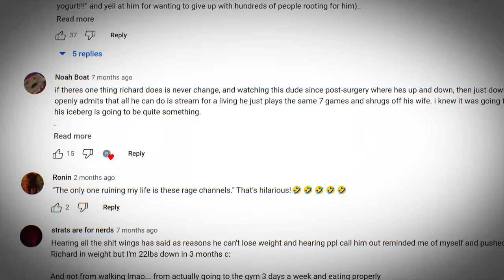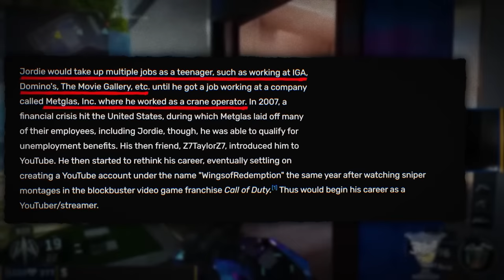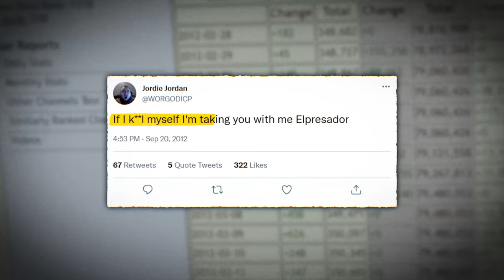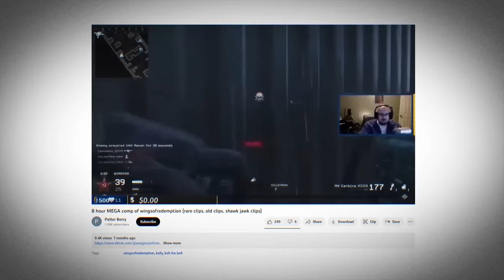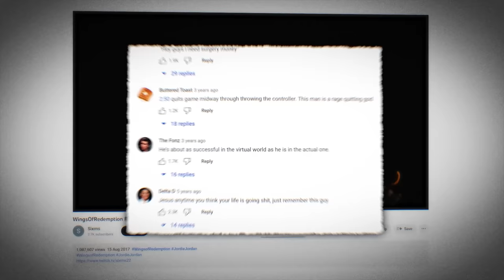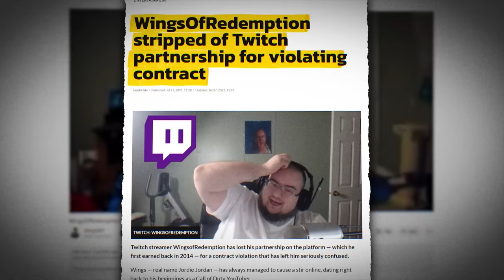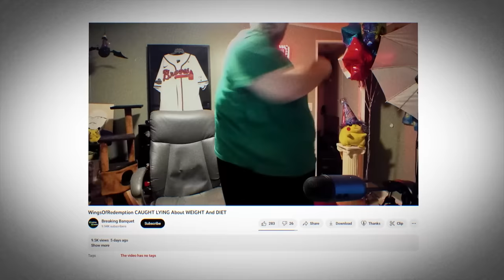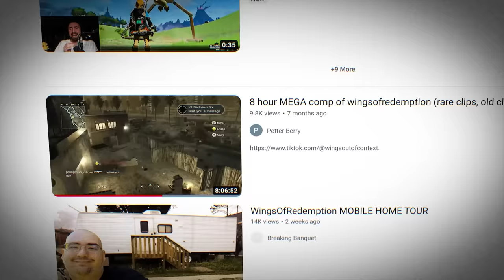How WingsOfRedemption's Fans Keep Ruining His Life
Wings is the most documented creator, also one of the most hated. Why?